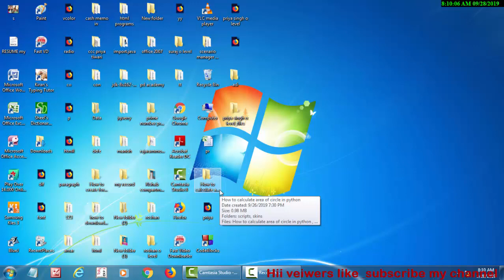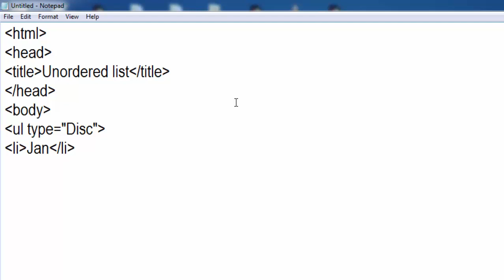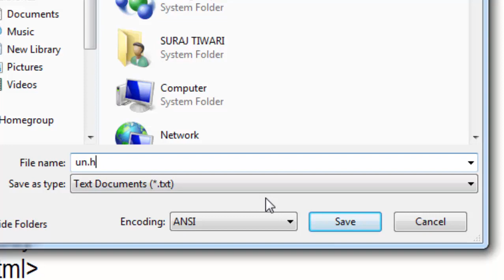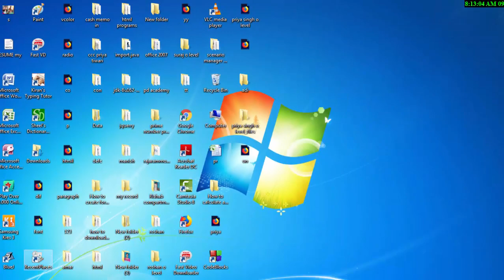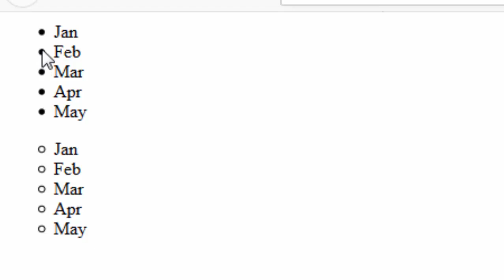How to create unordered list in html